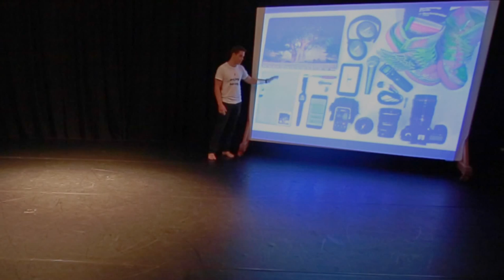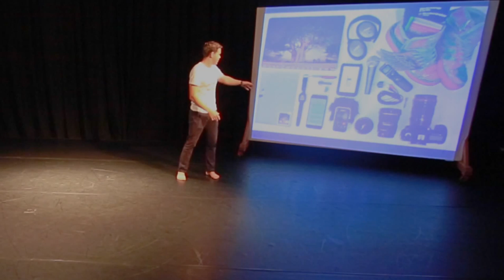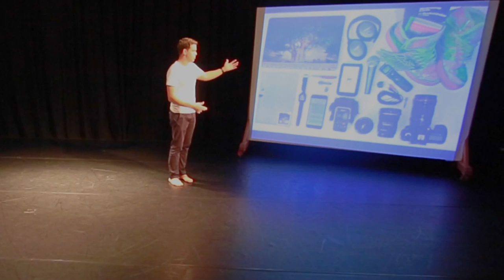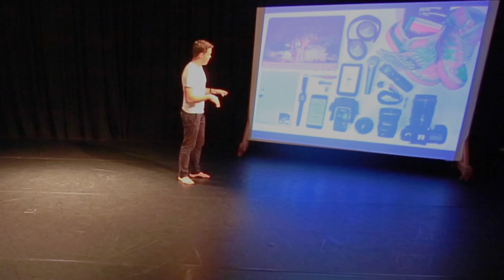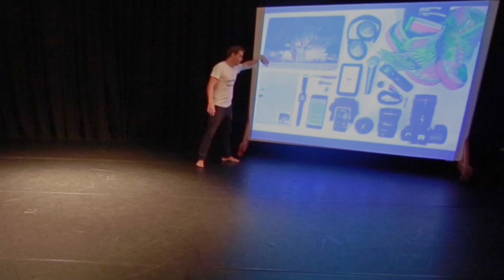Tools for Contemporary Practice Forum - Critical Path - Sydney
Matt Cornell was 1 of 5 speakers at the 2015 forum on "Tools for Contemporary Practice" instigated and hosted by Critical Path at the Drill Hall in Rushcutters Bay.